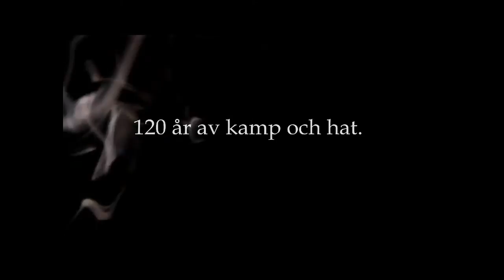Djurgårdens mål mot AIK 2001-2010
Här är samtliga Djurgårdens mål mot AIK från åren 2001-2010.

OBS: Matchbilderna är hämtade från en video av lockone1977.